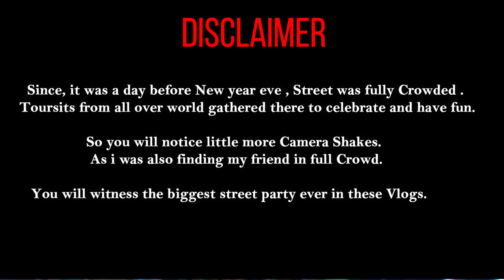THAILAND NIGHTLIFE As Never SEEN Before | KhaoSan Road Bangkok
This video is of Bangkok Thailand Nightlife . I went to Bangkok Thailand in 2020 Jan.  After landing at the Bangkok airport, i took taxi and i went to Khaosan Road Bangkok to meet my friend and enjoy thailand Bangkok nightlife. It was a new year prior night and khaosan road was fully crowded. Khaosan Road or Khao San Road is a short street in central Bangkok and very famous for thailand nightlife scenes and meeting new foreigners.  This is Bangkok thailand travel vlog series.

My name is Guru anjana, an Indian traveling vlogger and desi entertainer coz i travel in desi style. Hope you enjoyed my videos .